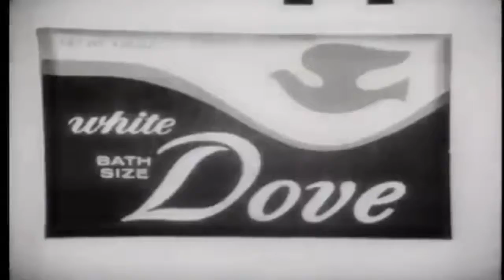Beatles LUX Inflatable Toys TV Commercial